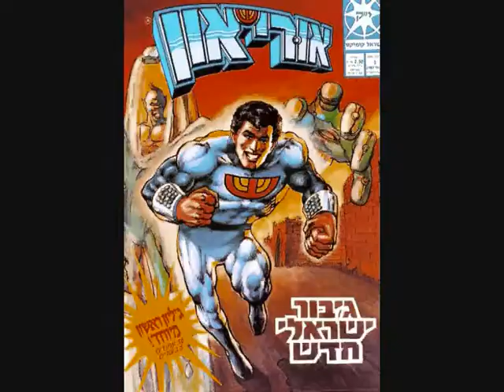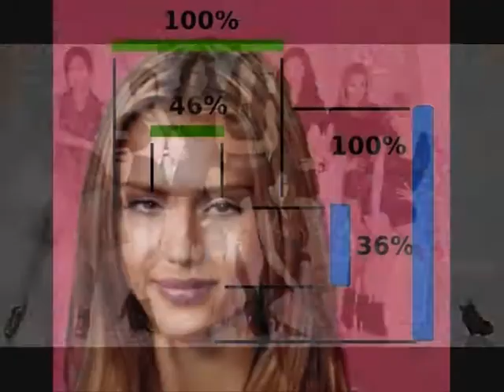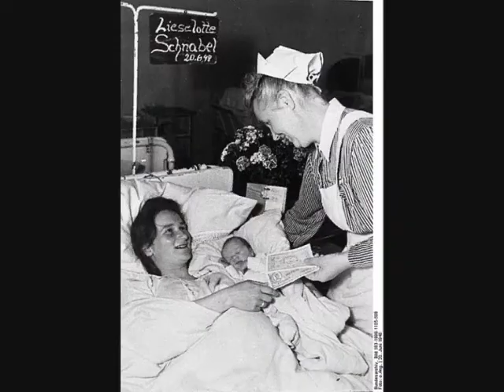Personality Test Experiment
Please keep your eyes on the screen during the test and your fingers on the buttons.